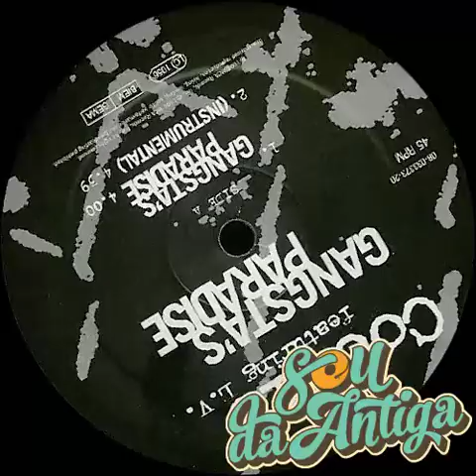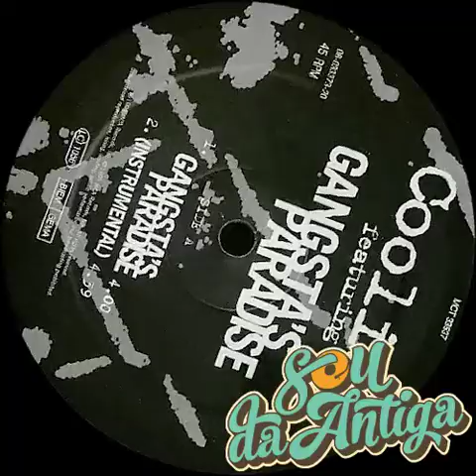⚪ Coolio Featuring L.V. - Gangsta's Paradise (Original Mix) 80 BPM *1995*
Selo: MCA Records – MCT 33537
Formato: Vinil, 12", 45 RPM
País: Europe
Lançado: 1995
Gênero: Hip Hop
Estilo: Gangsta, Pop Rap

1 - Sincronizei os beats no BPM.
2 - Melhorei a qualidade do áudio e o volume de acordo com o LUFS do Youtube.
3 - Coloquei as TAGs e a capa de cada vinil.